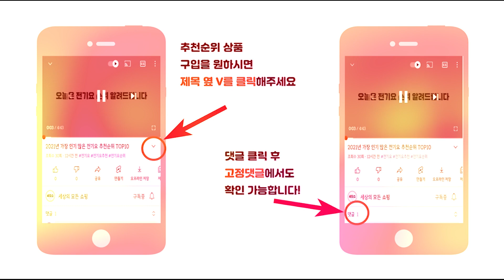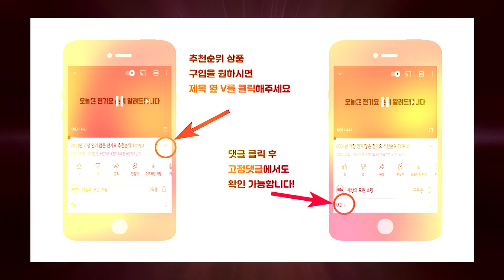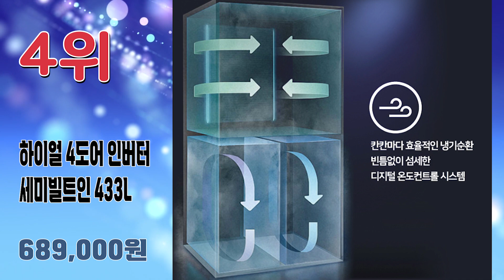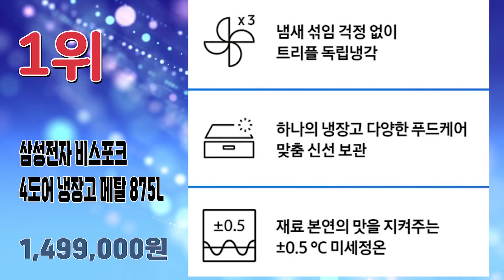2023년 가장 많이 팔린 4도어냉장고 추천순위 TOP10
2023년 가장 인기 많은 4도어냉장고 추천순위 TOP10입니다.

🔥4도어냉장고 TOP10🔥

10위 삼성전자 비스포크 4도어 냉장고 메탈 870L 방문설치
1,789,000원

9위 캐리어 클라윈드 피트인 4도어 냉장고 566L 방문설치
849,000원

8위 캐리어 클라윈드 피트인 파스텔 4도어 냉장고 436L 방문설치
799,000원

7위 위니아 세미빌트인 4도어 냉장고 479L 방문설치
810,000원

6위 캐리어 클라윈드 피트인 4도어 냉장고 427L 방문설치
698,000원

5위 LG전자 오브제컬렉션 양문형 4도어 냉장고 870L
1,473,450원

4위 하이얼 4도어 인버터 세미빌트인 인테리어 양문형 냉장고 433L 방문설치
689,000원

3위 삼성전자 BESPOKE 프리스탠딩 4도어 냉장고 RF85B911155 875L 방문설치
1,800,000원

2위  LG전자 디오스 오브제컬렉션 4도어 냉장고 글라스 875L
2,111,520원

1위 삼성전자 비스포크 4도어 냉장고 메탈 875L 방문설치
1,499,000원

채널을 운영하는데 큰 도움이 됩니다.ㅋ 감사합니다